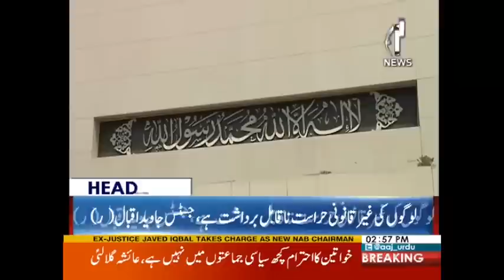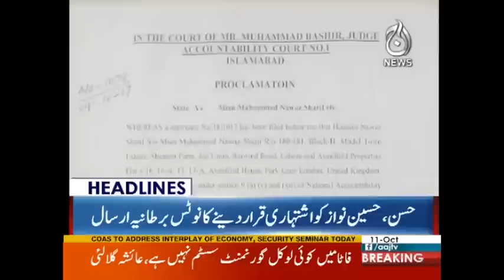NAB Chairman Nay Dabang Ailaan Kar Diya | Headlines 3 PM | 11 October 2017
NAB Chairman Nay Dabang Ailaan Kar Diya | Headlines 3 PM | 11 October 2017 | Aaj News